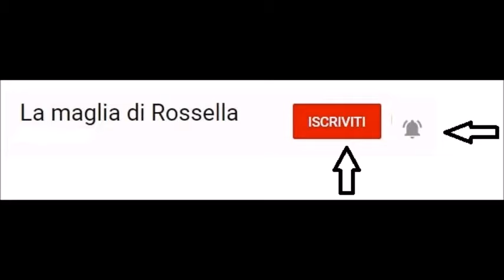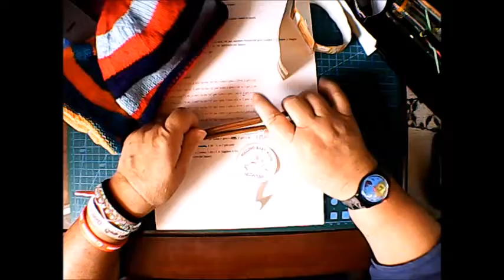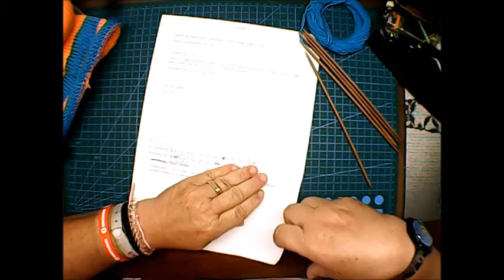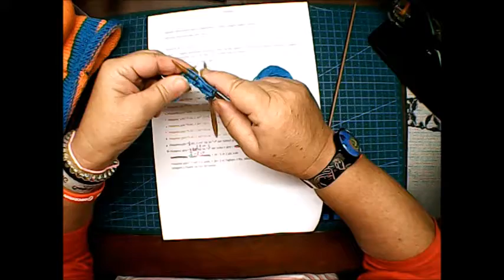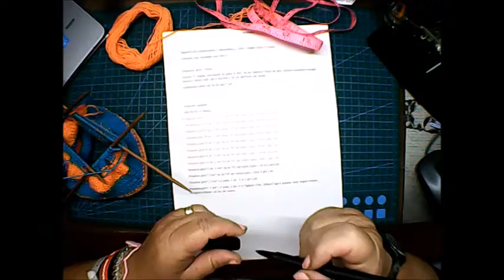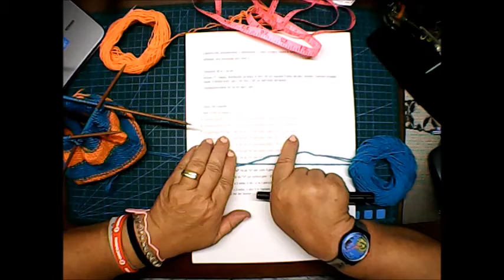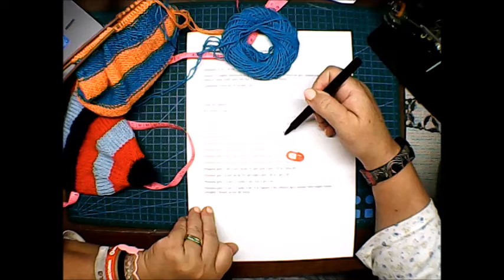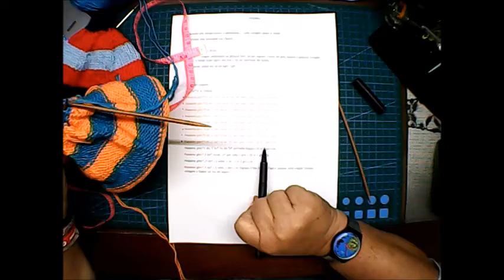💘💝💖💋 Cappellino Elfo Colorato e Confortevole per Bambini 15-24 Mesi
Il cappellino da elfo perfetto per rendere magico il tuo bambino! Realizzato in materiale morbido e confortevole, è ideale per i più piccoli tra i 15 e i 24 mesi. Disponibile in una varietà di colori vivaci.
Un cappellino da elfo divertente e pratico per il tuo bambino. Realizzato con materiali di alta qualità, è morbido, confortevole e perfetto per essere indossato tutto il giorno. da fare in tanti colori.
Questo cappellino è a completo del golfino millecolori del quale vi posto il link sotto al commento.
E' eseguito ai ferri doppia punta ma nel tutorial spiego anche come poterlo fare con i ferri circolari e i ferri normali.
Passo Passo lo realizzerete con molta semplicità.